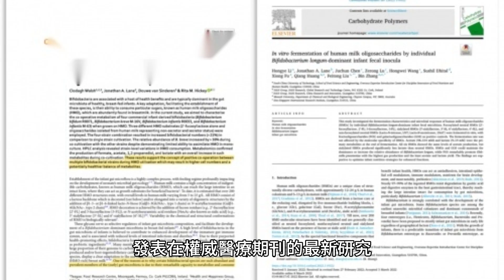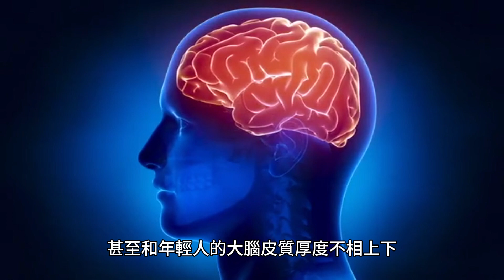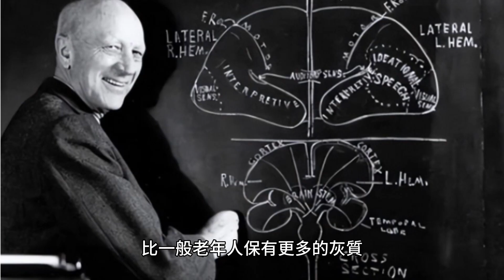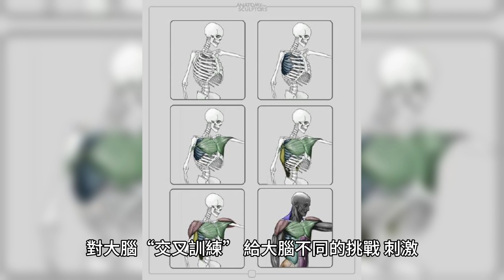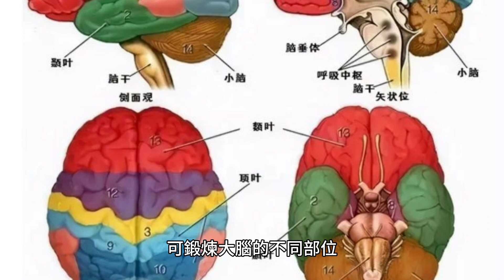80歲的身體、20歲的大腦 研究揭「超級老人」不老的祕密